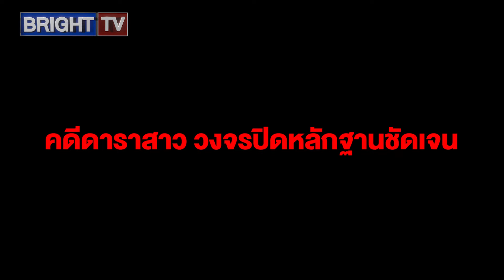ศาลอาญายกฟ้อง เอ็ม อภิดิศร์ หลานชายอดีต รมว.ต่างประเทศ คดีดาราสาว ชี้คลิปวิดีโอหลักฐานชัดเจน ยินยอม